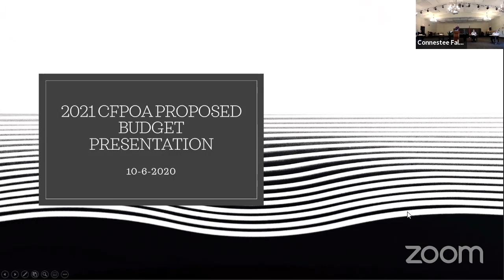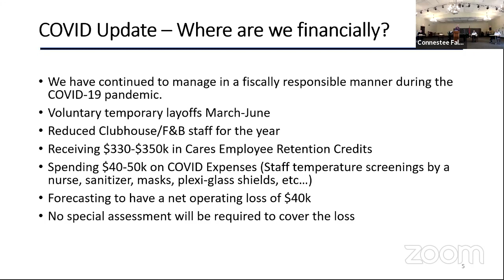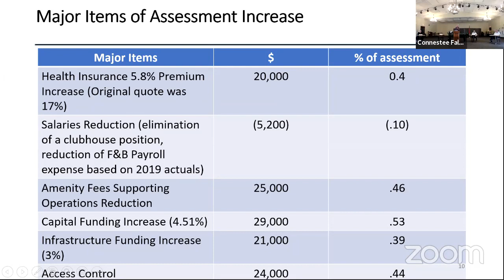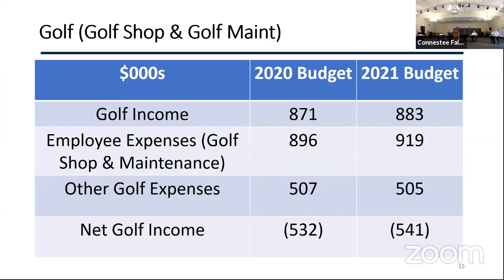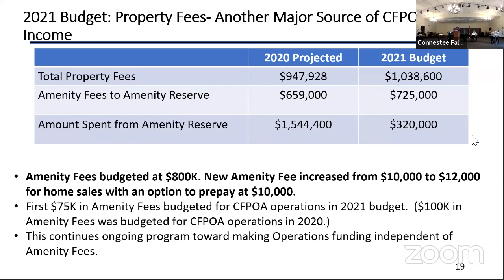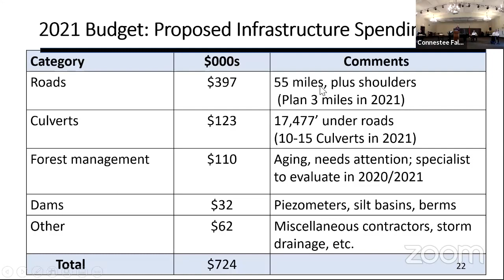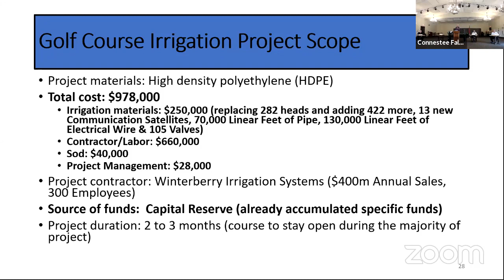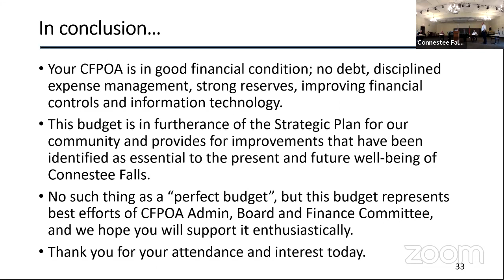2021 CFPOA BUDGET PRESENTATION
0:46 call to order and introduction And thanks to Staff, Members, and volunteers
2:22 General Manager Jim Whitmore Presents the Proposed board presentation
2:45 overview
3:36  brief COVID Update
4:00 Budget Prep Process overview
5:03 Finance Committee Members
5:29 Full COVID update
7:05 2021 Budget Executive Summary
9:48 2021 Budget perp process: Balancing owner Priorities
10:57 Proposed 2021 Budget (000s)
11:49 Individual Assessment
12:29 Major Items of Assessment Increase
15:03 Major Items Of Assessment Increase Cont...
16:30 2021 Net Operating Expenses by Department
17:50 Assessment broken down by department
18:41 Employee Expense vs Other Operating Expenses by year
19:30 Golf (Golf Shop & Golf Maint)
21:05 Golf
23:22 Food and Beverage
24:13 Food and Beverage  (cont...)
24:48 2021 Budget: Property Fees- Another Major source of CFPOA income
27:06 Financial Overview: What are reserves?
29:30 Reserve Expenditure Plan (000s)
30:45 2021 Budget: Proposed infrastructure Spending
32:35 2021 Proposed Major Amenity Expenditures
37:26 2021 Proposed Major Capital Expenditures
37:44 Golf Course Irrigation Project details
44:23 final comments regarding Budget and the process leading up to vote
46:53 In Conclusion...